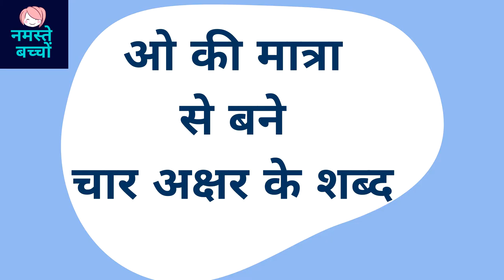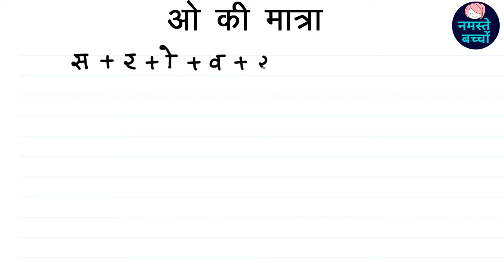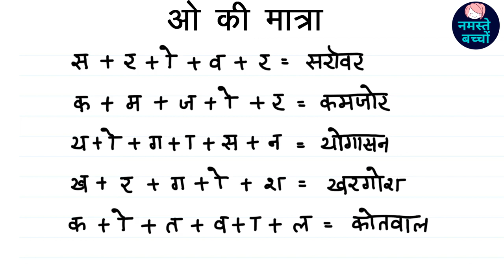ओ की मात्रा से बने चार अक्षर के शब्द || O ki matra se bane char aakshar ke shabd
ओ की मात्रा से बने चार अक्षर के शब्द || Oo ki matra see bane char aakshar ke shabd || ओ की मात्रा

kids study
Tag-Generator-youtube-kids learning-global